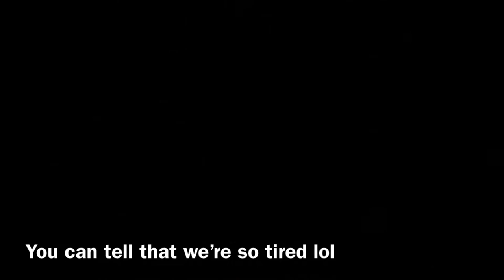SHOWCHOIR COMPETITION VLOG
Hey guys! This video is just a glimpse of a normal, middle school showchoir competition. I hope you guys enjoyed it! See y'all later!

xoxo,
Madi

✰ Socials: ✰

✰food instagram: plantpoweredrunningjunior

✰vsco: russmadi